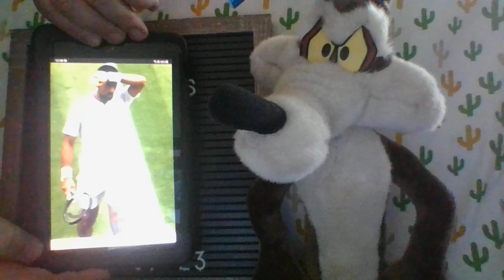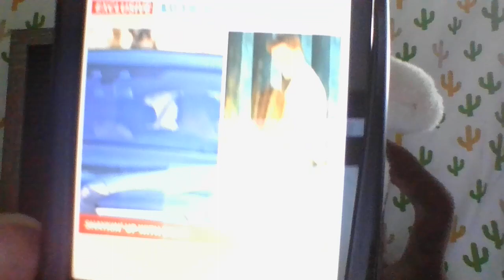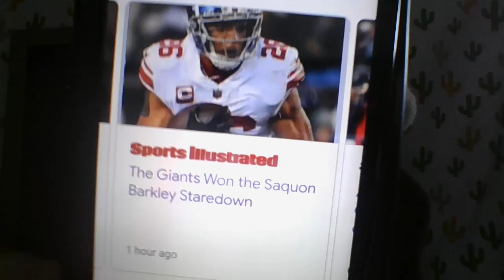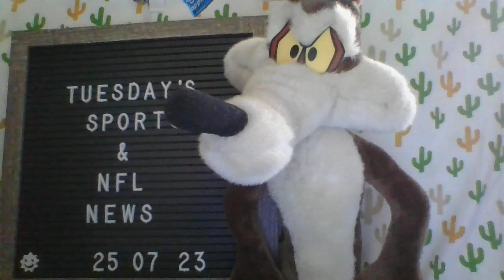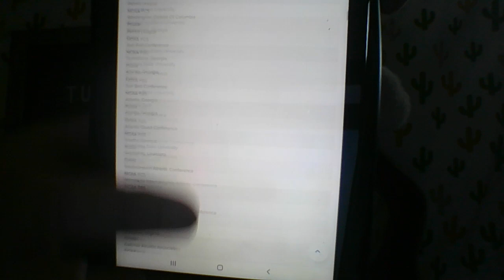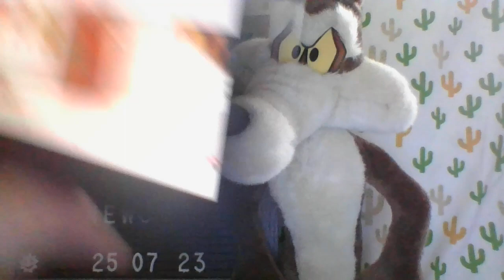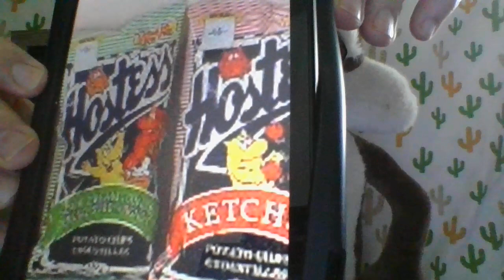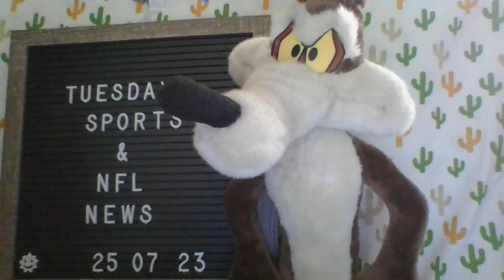Tuesday's sports news and NFL news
I was too tired to do a weekend review on Monday